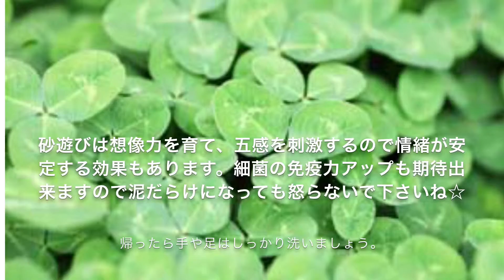3歳児 外で砂遊びをしよう♪【おままごと】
砂遊びは子どもが好きな遊びですよね♪ママも一緒に遊ぶとより一層子どもは楽しいでしょう！
特におままごとをすることで、たくさんコミュニケーションが取れますね★また子どもの声に返事をして行きましょう。

この動画の関連情報「砂遊びの後 ｜ なんでもFreeTalk」